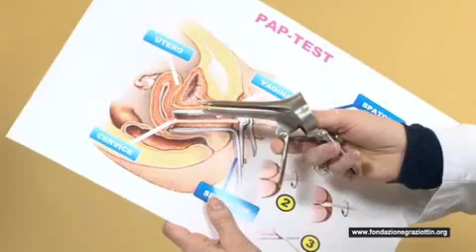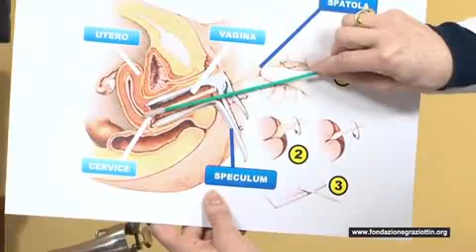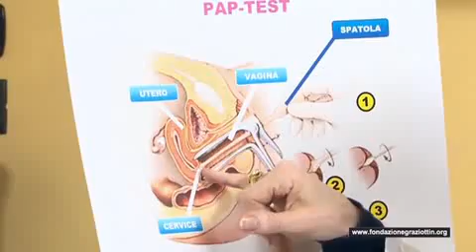Papillomavirus: anatomia di un pap-test - 8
Prof.ssa Alessandra Graziottin
Direttore del Centro di Ginecologia e Sessuologia Medica H. San Raffaele Resnati, Milano